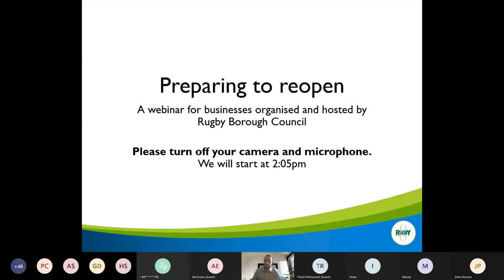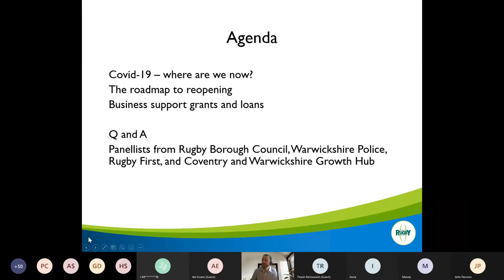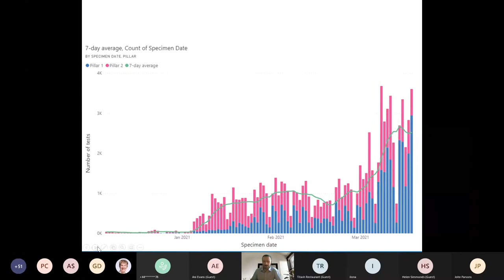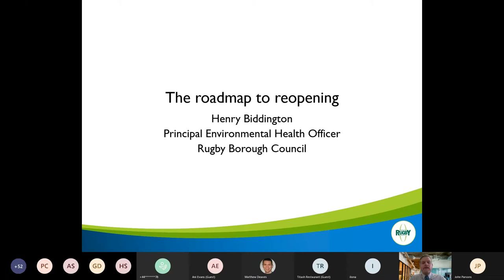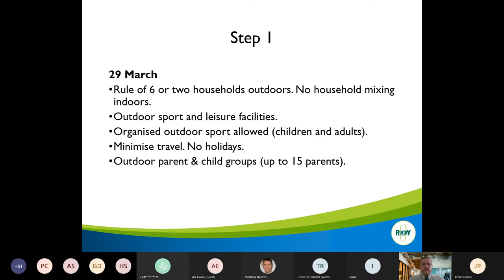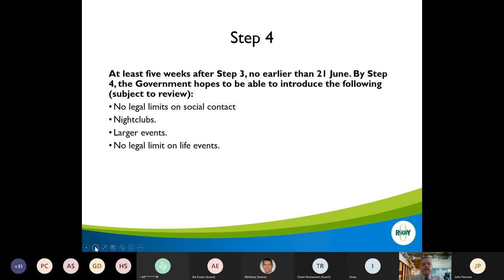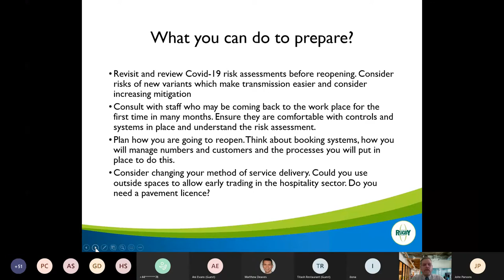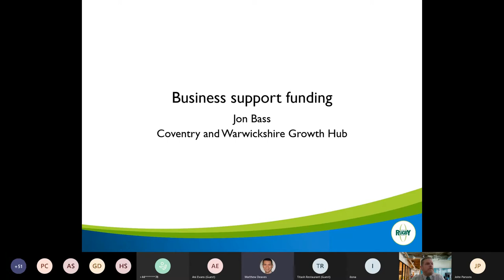Preparing to reopen - how businesses can prepare for the end of lockdown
A webinar for businesses organised and hosted by Rugby Borough Council.

0:00 Introduction and Covid-19 - where are we now?
11:08 The roadmap to reopening
23:30 Business support funding and the Coventry and Warwickshire Growth Hub
26:00 Introduction to panellists and overview of help available from their organisations
33:00 Q and A